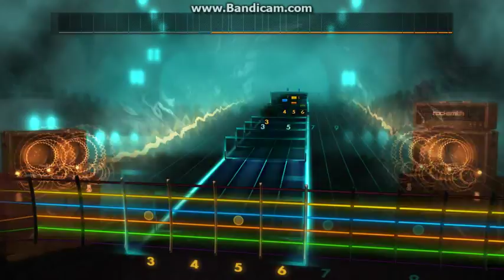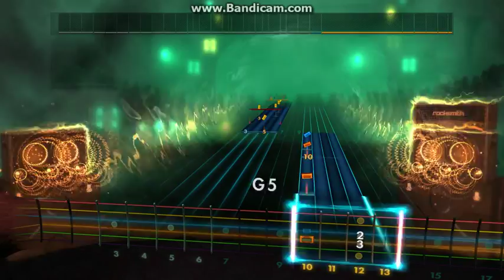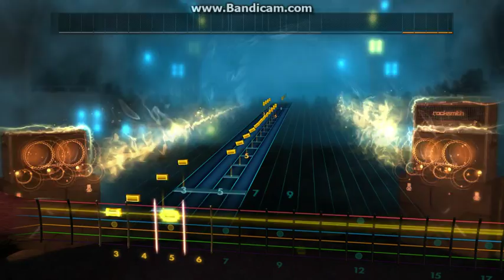Love Spreads (Rhythm) - Stone Roses - Rocksmith 2014 Custom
A project in the making.

Patience...